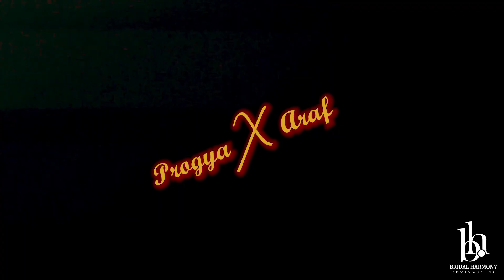Holud Trailer of Araf and Progya